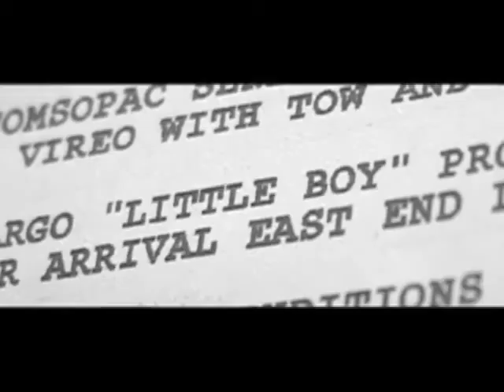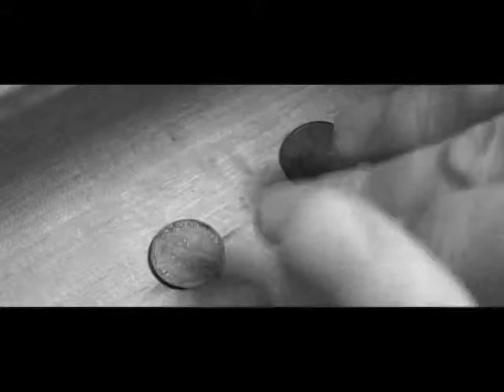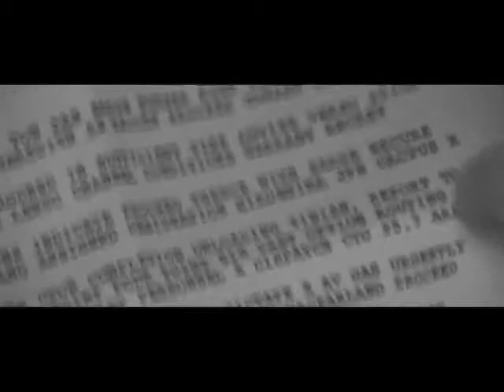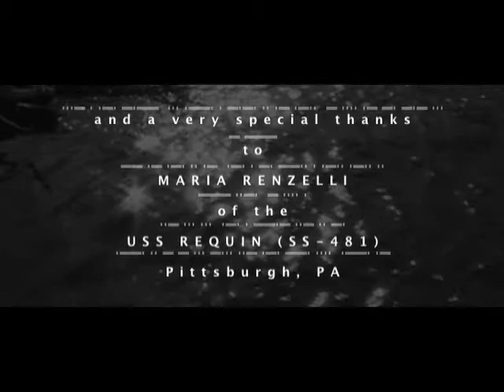TAPS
The dramatic story of the USS Indianapolis crew in the moments before delivering the world's first nuclear weapon.

* one of 6 films featured in Galaxy454's Short Film Collection Volume II.